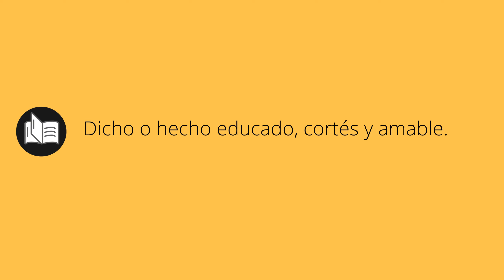Que significa GALANTERÍA • galantería SIGNIFICADO • galantería DEFINICIÓN • Que es GALANTERÍA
Que significa galantería en español. Cual es el significado y definicion de galantería. que es galantería. galantería definiicon en español. Todos los significados y definiciones del diccionario español.

Diccionario de la RAE (Kindle):
Diccionario de la RAE (Tapa dura):
Diccionario de primaria VOX:
Diccionario Esencial de la Lengua Española:
Diccionario Cambridge Español - Inglés: